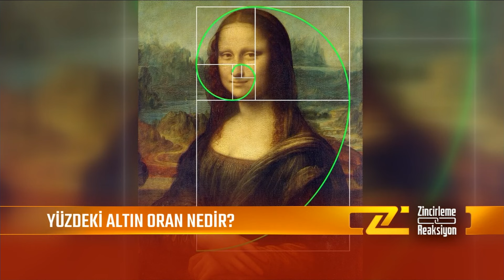Güzellik Bir Avantaj mı, Dezavantaj mı? | Zincirleme Reaksiyon | BBO Yapım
00:00 Giriş
00:10 Yüz Okuma Nedir?
03:00 Yüzdeki Altın Oran Nedir?
05:00 Güzellik Bir Avantaj mı?
07:00 Güzel Bir Kadın Olmanın Dezavantajları Neler?
08:40 Güzellik Başa Bela mı?
09:00 Yüz Hatlarımız Hayatımızı Nasıl Etkiler?

Diğer Zincirleme Reaksiyon Vidolarımıza Göz Atın👇🏻

Videolarımıza Göz Atın 👇🏻